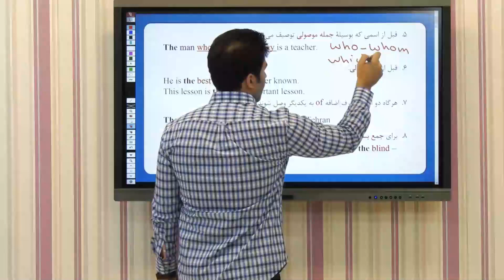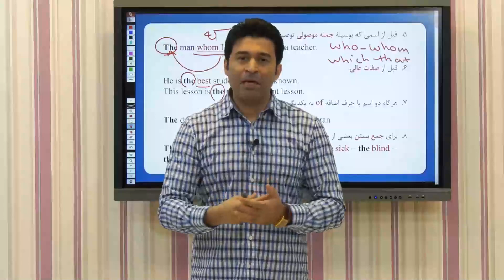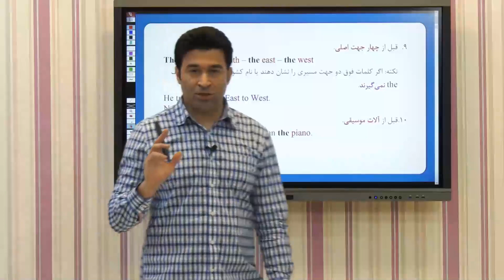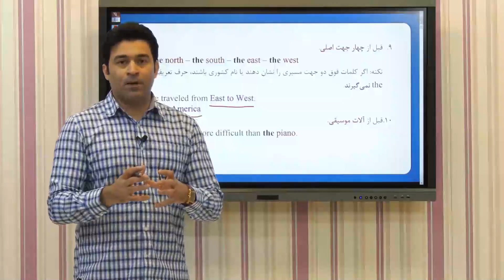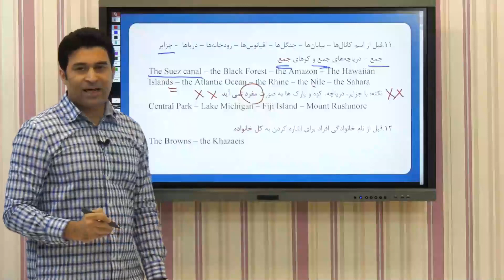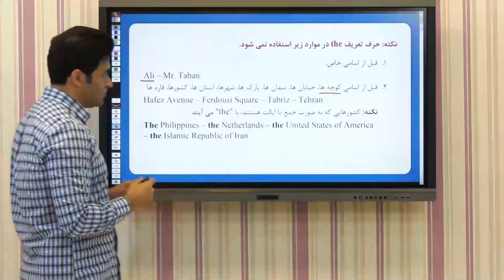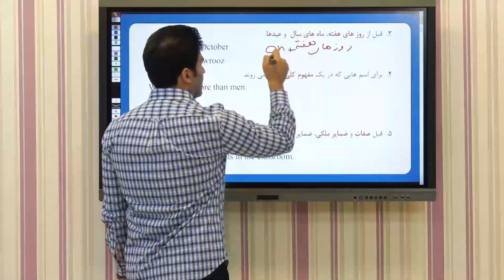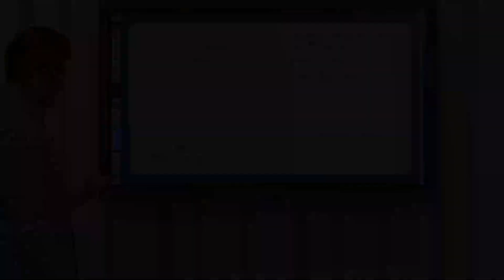در جمله استفاده کنیم|جلسه سومthe آموزش کامل گرامر زبان انگلیسی از پایه:چطور از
آموزش کامل گرامر زبان انگلیسی از پایه
جلسه سوم آموزش گرامر زبان انگلیسی از صفر تا صد
در جمله خواهیم پرداختthe در این جلسه به چگونگی استفاده از

برای مشاهده کل دوره های پروان آکادمی به وب سایت زیر مراجعه نمایید🌷